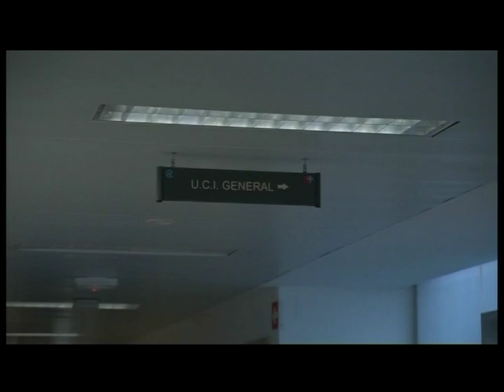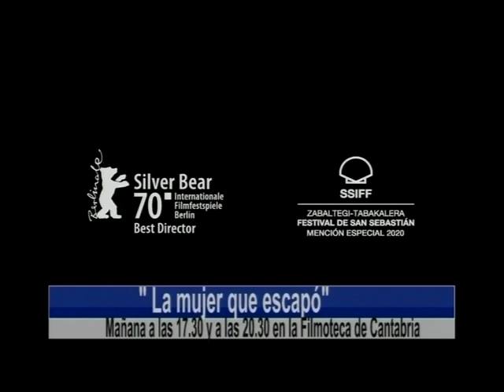Nivel de alerta 2 en el Día del Carmen | Informativo 16.7.2021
-Actualización situación epidemiológica. Cantabria en nivel de alerta 2.
-Continúa la búsqueda del tripulante desaparecido Fernando Solano.
-Celebración de la Virgen del Carmen en distintos municipios de Cantabria.
-Entrega mañana de los Premios Beato de Liébana 2021.
-Visita a los jardines del Castillo de Ocharan.
-Programación de la Filmoteca de Cantabria para este fin de semana: "La mujer que escapó"-"Pink Floyd. El muro". Sábado y domingo.
-Programación "El Origen" en Cieza, Ruiloba y Laredo.